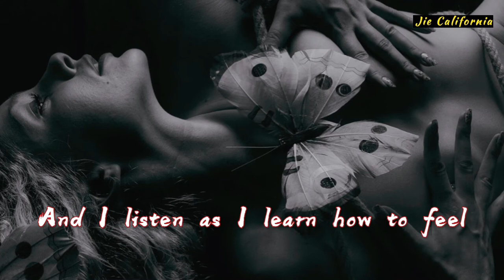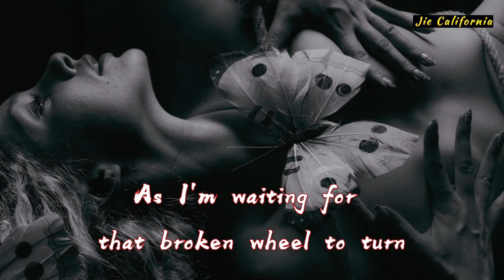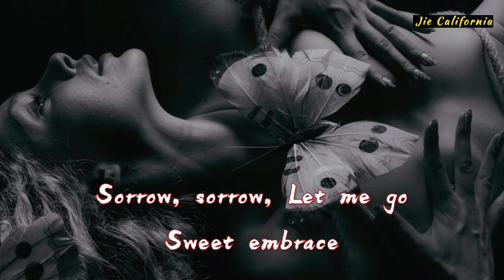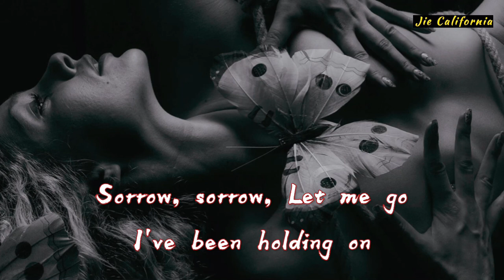Isaac Gracie/ broken wheel